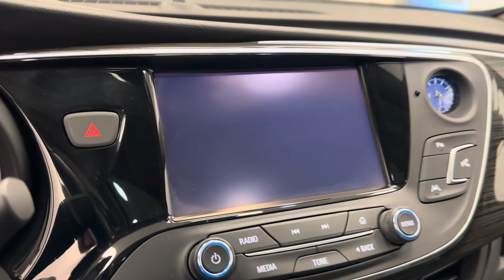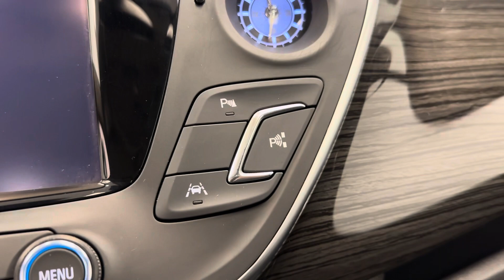2018 Buick Envision || 190254